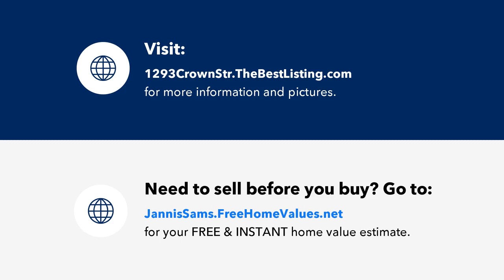1293 Crown Street NE, Cleveland, TN Presented by Jannis Sams.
Contact Jannis Sams for more information.

Fresh Start: This clean and recently updated 2 bedroom townhome is the perfect place for your fresh start. Spacious basement garage with laundry hookups, brightly updated with new flooring throughout, granite countertops in the kitchen with attached screened in covered patio. Upstairs has spacious closets and a deck overlooking your back yard. Its suitably located within Cleveland to make your commute to local conveniences an effortless one.  Make the move, but make it fast! This charming townhome will go quickly!